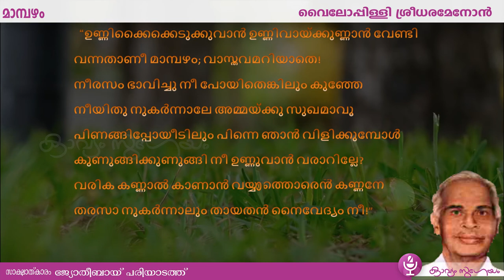Mambazham Kavitha with Lyrics | Vyloppilli Sreedhara Menon|വൈലോപ്പിള്ളിയുടെ മാമ്പഴം |കാവ്യംസുഗേയം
വൈലോപ്പിള്ളിയുടെ മാമ്പഴം എന്ന കവിത ഏതുകാലത്തും ഏതു പ്രായത്തിലും ആസ്വാദനക്ഷമമാണ് . അതുകൊണ്ടുതന്നെ ജനപ്രിയവുമാണ് . മാമ്പഴത്തിന്റെ കാവ്യംസുഗേയത്തിലെ  രണ്ടാമത്തെ ആലാപനമാണ് ഇത്
. തികച്ചും യാദൃശ്ചികമായാണ് ശ്രീ വി കെ ശ്രീരാമന്റെ വേറിട്ട കാഴ്ചകളിൽ പാലക്കാട്ട് 'ശാന്തിനികേൻ'  നടത്തുന്ന  റസിയാബാനുവിനെക്കുറിച്ചും അവിടത്തെ അമ്മമാരെക്കുറിച്ചും ഒരു പരിപാടി അവതരിപ്പിക്കാനുള്ള തയ്യാറെടുപ്പുമായി സംവിധായകൻ ശ്രീ മണിലാൽ എത്തുന്നതും അങ്ങോട്ടേയ്ക്ക് ക്ഷണിക്കുന്നതും.
2011 ഒക്ടോബറിൽ ആയിരുന്നു അത്. ഇടയ്ക്കൊക്കെ ആ അമ്മമാരെയും റസിയയേയും ഞാൻ ചെന്ന് കാണാറുണ്ടായിരുന്നു .  അവർക്കു വേണ്ടി ഒന്നോ രണ്ടോ കവിത ചൊല്ലുക എന്നതായിരുന്നു ആവശ്യം.  ആ ദ്യം ചൊല്ലിയ മാമ്പഴം ആണ് ഈ ലിങ്കിൽ
 ആ കവിത അവർ ലയിച്ചു കേട്ടു . അ ന്നി റങ്ങിയ മാതൃഭൂമി വാരികയിൽ യിൽ കെ ജി എസ്സിന്റെ 'താമസം ' എന്ന കവിതയുണ്ടായിരുന്നു . അവരുടെ അവസ്ഥയുടെ ഒരു താരതമ്യം കൂടി വായിച്ചതു കൊണ്ടും  ഗദ്യമായതുകൊണ്ടും അവർക്കു അത് ഒന്ന് വായിച്ചുകൊടുത്തു. മുഴുവൻ മനസ്സിലായാലും  ഇല്ലെങ്കിലും അവരുടെ പ്രതികരണം അത്ഭുതപ്പെടുത്തുന്നതായിരുന്നു . ഇടയിൽ ചെറിയ അഭ്പ്രായങ്ങളുമൊക്കെയായി അവർ ആ കവിതാവായനക്ക് എന്നോടൊപ്പം ചേർന്നു . പിന്നീട് ആ വീഡിയോ അങ്ങനെതന്നെ ബ്ലോഗിൽ  ചേർക്കുകയും ചെയ്തു. പക്ഷെ ഒന്ന് രണ്ടു സുഹൃത്തുക്കൾ അതിനെ വിമർശിച്ചു അതുപോലൊരു കവിത, അവർക്കു മനസ്സിലാവുമോ, അവരുടെ സങ്കടങ്ങളെ, അനാഥത്വത്തെ  ഒന്നുകൂടി  എടുത്തുകാട്ടുകയല്ലേ അത് ചെയ്യുക എന്നൊക്കെയായിരുന്നു അവരുടെ അഭിപ്രായം. എന്റെ അന്നത്തെ അനുഭവം അങ്ങനെയൊന്നും  അല്ലായിരുന്നു എന്നതാണ് സത്യം. .  എന്തായാലും ആ വീഡിയോ ഇവിടെ നിന്ന് മാറ്റുകയും പകരം അതെ ഓഡിയോയും പാഠവും വെച്ച പുതിയ ഒരെണ്ണം ചേർക്കുകയും ചെയ്തു. .  ആ അമ്മമാർക്കും  അവർക്കു അമ്മയും  മകളുമായ റസിയാബാനുവി നും  ഇതും സമർപ്പിക്കുന്നു  . നന്ദി   ശ്രീ വി കെ ശ്രീരാമന് , മണിലാലിന് , കാമറാമാൻ റോഷനും

ഇതാണ് താമസത്തിന്റെ ലിങ്ക് ( ഹെഡ്സെറ്റ് വെച്ച് കവിത കേൾക്കുക അവരുടെ ചെറിയ ചെറിയ ഇടപെടലുകൾ)